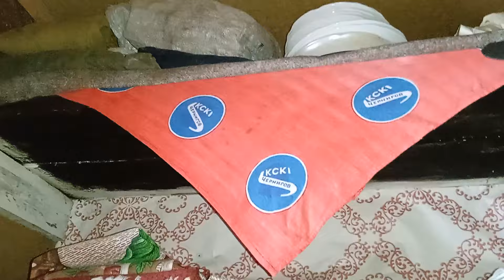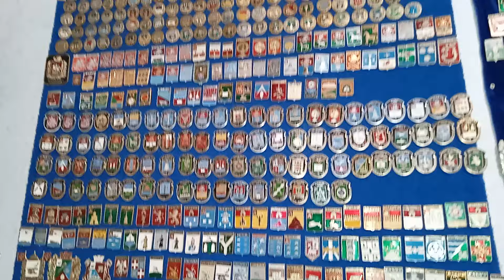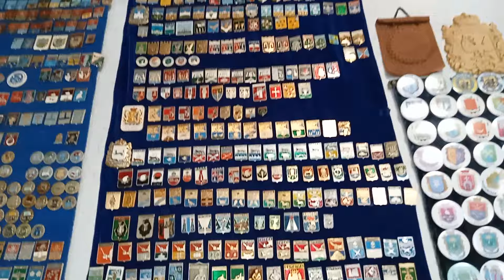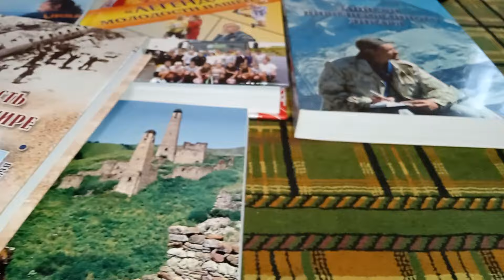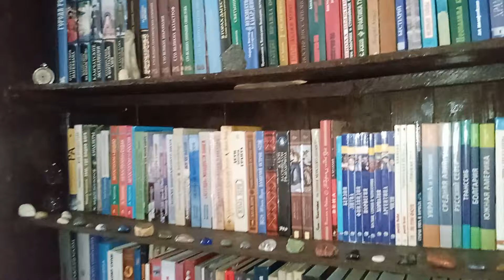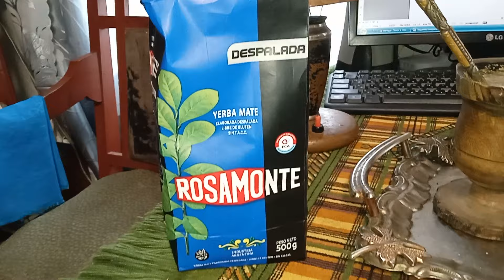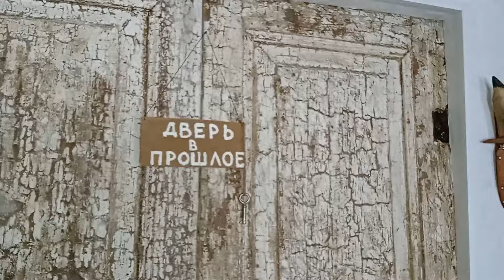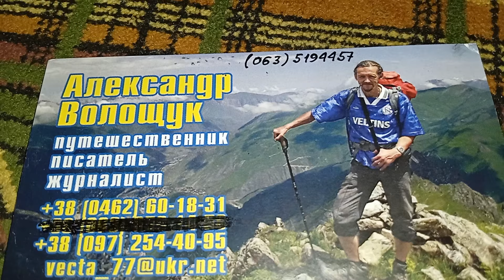Будинок музей мандрівника і письменника Олександра Волощука Oleksandr Voloshchuk House Museum